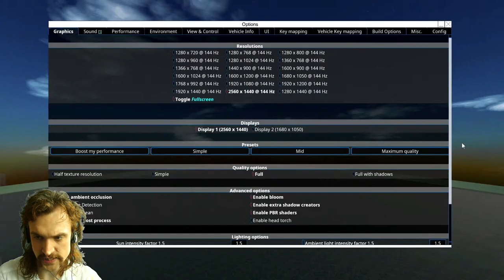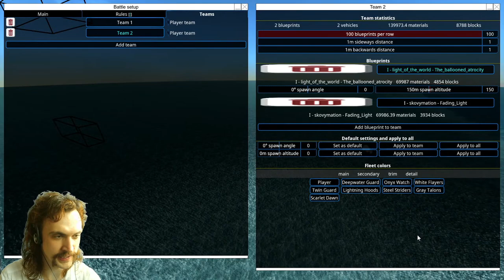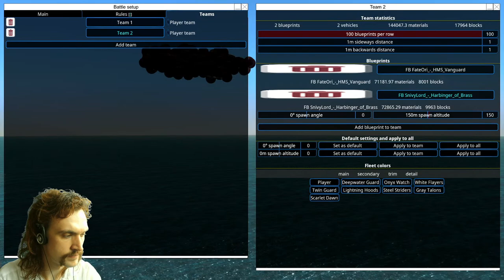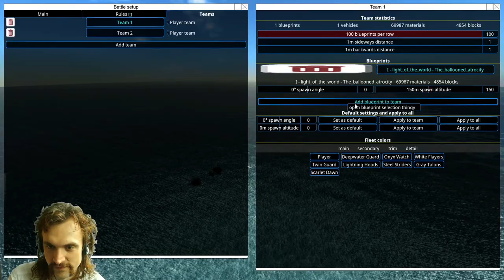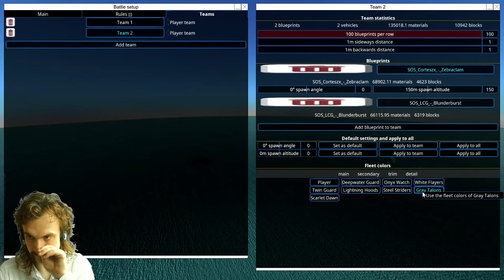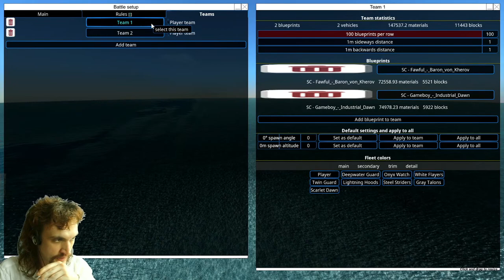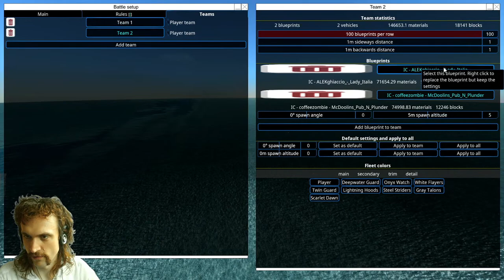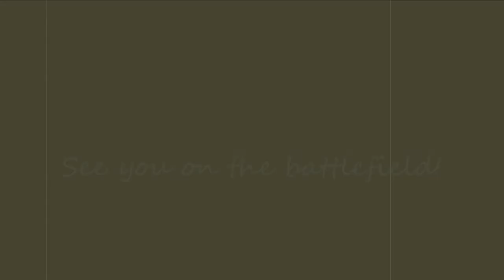Steampunk Team Tournament - From The Depths Gmodism Industries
From the depths steampunk team tournament!
Each team consists of 2 participants, a team can't be only one person.
The participants can together or separately build the entries for the tournament but they both need to be in our discord for administration.

Game version will be "alpha_test" alpha_test in steam launcher, might change to stabile LATER but we will only build with propellers and not dediblades  (not allowed, they will be removed in future updates).

Submission deadline is 16th of May 2022

Each team will submit 2 vehicles, one airship and one paddlewheel boat, the vehicles should look like steampunk crafts, what's steampunk is up to you, but the crafts should have a matching theme.

All crafts must be fair, honest and not use game exploits, if you are unsure, ask or fix it before submitting. To build fair and honest is our most important rule.

Building materials are: wood, truss, metal (limited to specified amount of cubic meters of metal) +inclusive "metal porthole", glass panels and metal plating.
Small chain, stairs, ladders, railings and simple railings are also allowed.
Other construction blocks are not allowed, please use decorations.

System blocks (including balloons and large rudders, etc) may not be used as armour.
All crafts needs to be powered by steam and/or sails only. Steam thrusters are not allowed.
Repair bots are limited to 8 per craft.
Each craft can cost up to 75 000 materials.
Given materials will be 25 000.
Max speed limit will be 50m/s

Allowed weapons are:
The following Simple Weapons: 16, 32, 64pdr, Shard Cannon and Revolving Blastgun.
Kinetic CRAM cannons (only hardener pellets). All fuses including hollowpoint and other pellets are banned.
Steam drills are allowed as the only melee weapon, but has to be fixed hull mounted (not on spinblocks or pistons).

Any defense systems, like decoys, shields, scramblers or emitters or others are not allowed. CIWS are allowed but can only control the allowed weapons (see above).

AI and detection is required, you may use the systems you want.

Punishments will apply to crafts that are not brave and have a distance longer than 1000m, an altitude above 500m, are submerged or escape combat. Crafts will be rewarded materials by causing damage. No battle except the Battle Royale can be over 10 minutes.

The Airship: (requirements)
Lifted by helium and balloons only, must be stabilized to horizontal plane (roll and pitch) to prevent lift by forward propulsion. Note: PID blocks are removed in alpha_test and the PID function is now free and native inside AI settings.
Propellers (new block, not dediblades but they look the same right now) may be used for stabilization, manoeuvring and propulsion, but not lift, so no thrust vectoring up or down. Sails may also be used for propulsion. Other means of propulsion, or lift are not allowed.
Airship's metal armour is limited to 128 cubic meters (that would be 32 4m beams, or 64 4m slopes, or 32 4m triangles + 32 4m corners etc)

The Paddle Steamer: (requirements) Propulsion is a paddle wheel (like the marauder has) Sails may also be used.
Water Propellers, and steam propellers may be used for stabilization, steering and floating, but not for propulsion. Water pumps are allowed, and rudders or large rudders for steering yaw only. Other means of propulsion, steering, stabilising or floating is not allowed.
Paddlewheelers metal armour limit is 256 cubic meters (that would be 64 4m beams)